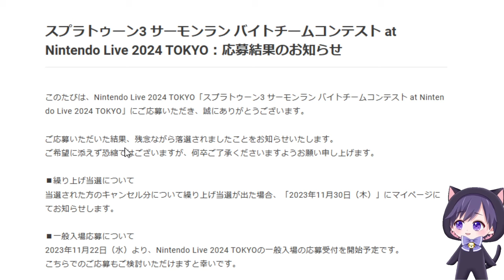【お知らせ】期待に応えることが出来なくて申し訳ございませんでした。